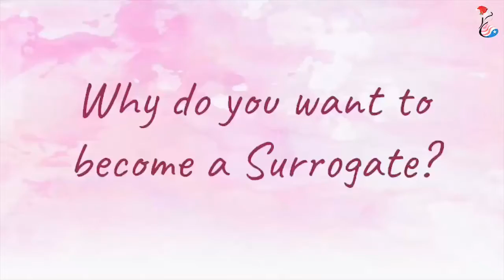Feel the love for this Christmas.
A true story shared by one of our surrogate mothers.
Having a child added into the family is an amazing gift for many couples. At Patriot Conceptions, we aim to help these couples and make their dream come true!